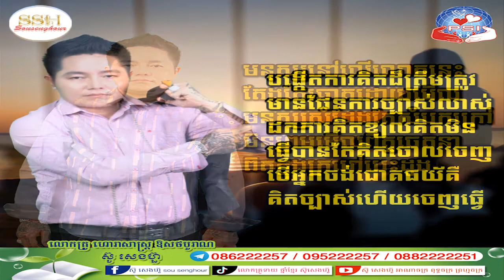23 ផ្សំពង្សប្តីប្រពន្ធ ខ្មែរ ចិន ភាគ២៣ ក្បួនទាយ យាមក្រលាខ្មែរបូរាណ ក្បួនទាយចិន ជប៉ុន ឥណ្ឌា ណាប៉ូឡេអ